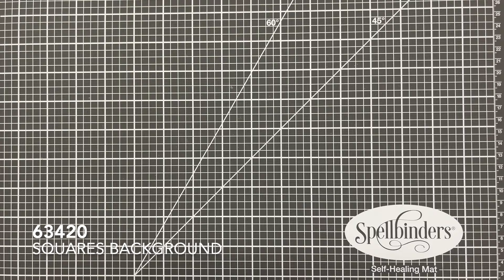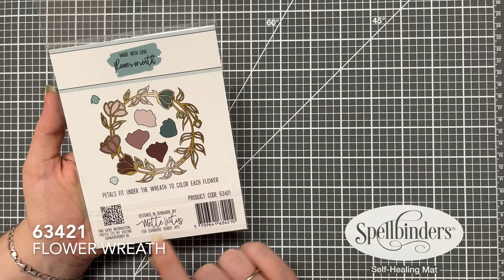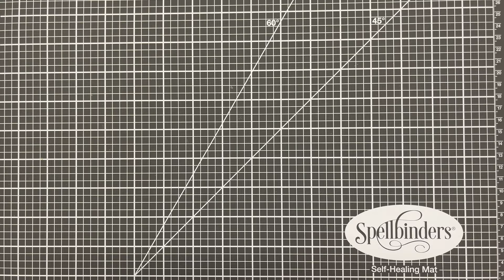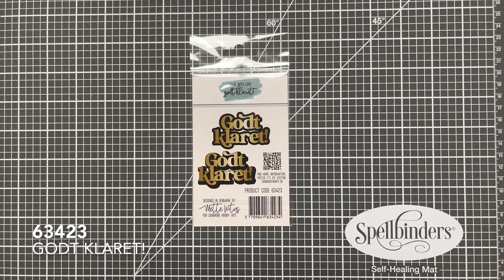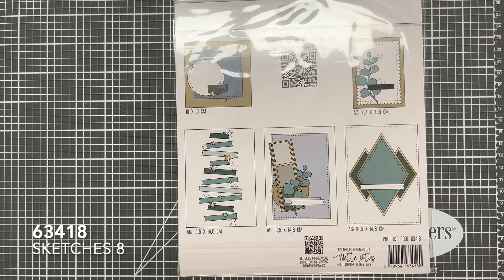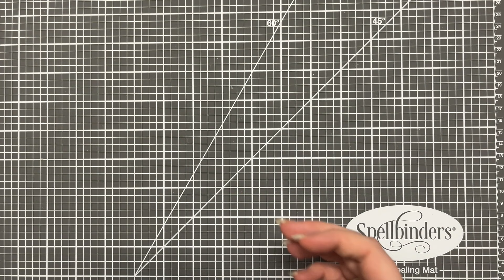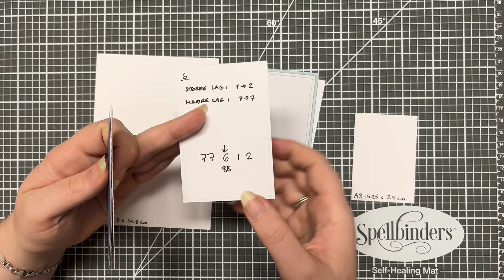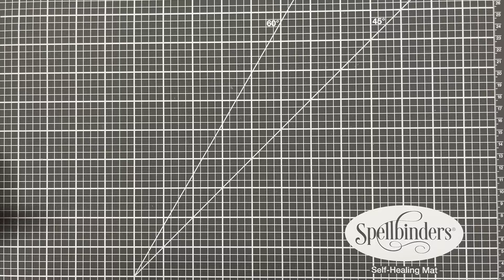Made With Love Release 3 Intro - 63418-63423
Mette viser den 3. Made With Love udgivelse frem - Husk du kan springe i videoen vha. tiderne herunder for at springe frem til det du gerne vil se.

00:00 Intro
00:12 63418 Sketches 8
02:26 63419 Sketches 9
04:18 63420 Squares Background
05:01 63421 Flower Wreath
05:51 63422 Labels 2
08:51 63423 Godt klaret!
10:03 Kort eksempel med skitse fra 63420
10:38 63419 Kort eksempler på skitser
12:03 63418 Kort eksempler på skitser
13:27 63418 - Hvilke dele er der i sættet?
18:24 63418 - Hvilke dele er der i sættet?
22:57 Sketches 1-9 kombinationer / lag

Du kan finde flere informationer på eller ved at følge disse links

63423 Godt klaret!